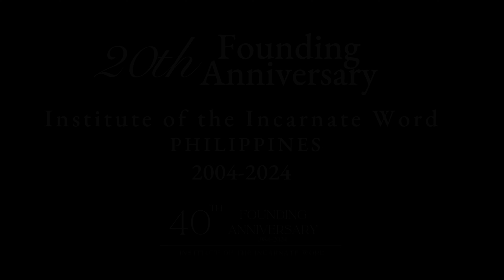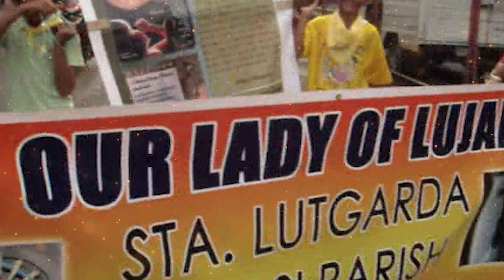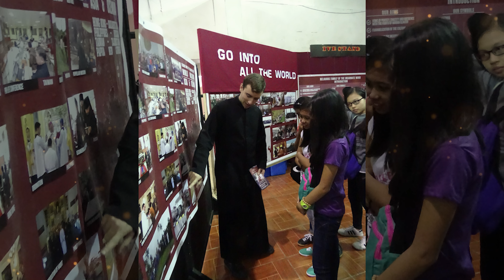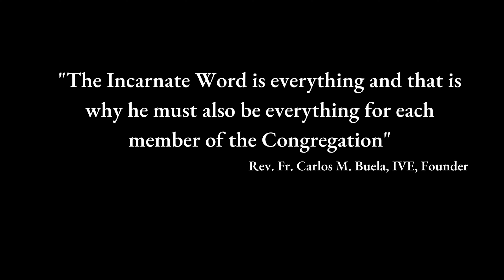IVE 20 Years in the Philippines